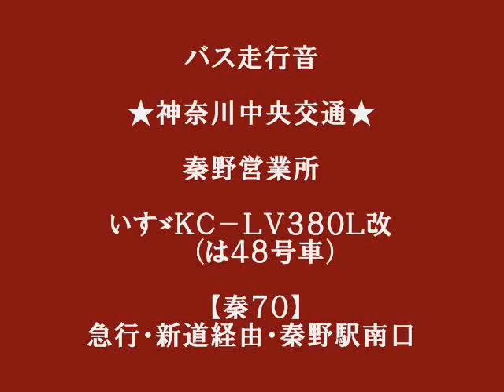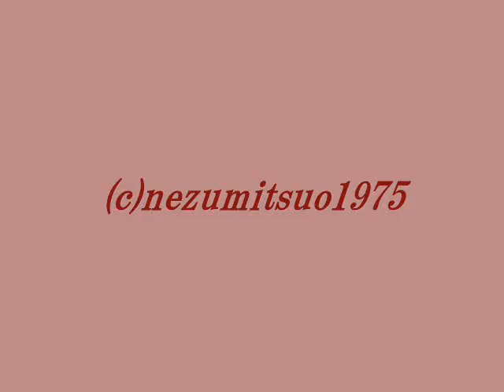神奈中バス走行音◆いすゞKC-LV380L改(は48号)富士7E◆神奈川中央交通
神奈中バス◆いすゞKC-LV380L改(は48号)1997年式◆秦野営業所

秦野に3台が在籍していたV8エンジン搭載の7ELVサウンド。朝夕数本が設定されている『【秦70】急行・新道経由　秦野駅南口』ゆき

県道71号秦野二宮線、法定速度50kmでアップダウンの激しい新道を軽快に進みます。LV380もこれだけスムーズに回せる路線はここだけだったのではないでしょうか？V8特有の重低音とCPの音と8トラックテープの車内放送をお楽しみ下さい。